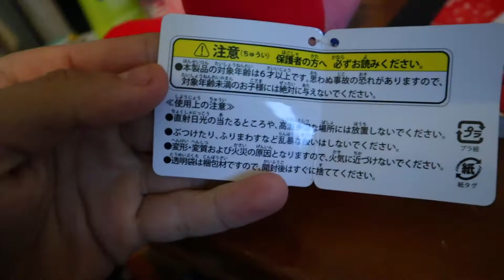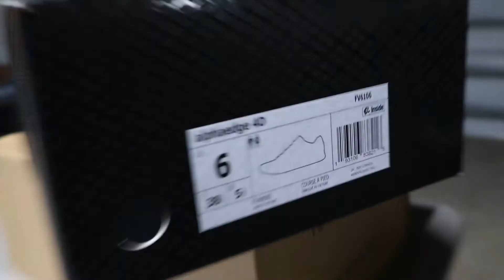i sold him shoes for $300..he got finessed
//SOCIAL MEDIAS📲
Unreunited OFFICIAL pages

- INFO -
In this video, I decided to put a couple clips I have saved on my computer into one video to show y'all what we do behind the scenes, Duban and I made a deal to sell him some sneakers for a good amount of money, he got himself a steal!

⭕TAGS⭕
sneaker , sneakers , business , sneaker business , sneaker businesses , sneaker market , sneaker marketing , jordan  jordans , air jordan , air jordans , air jordan 1 , air jordans ones , air jordan one , vlog , random , random vlog , vlogs , coffee , starbucks